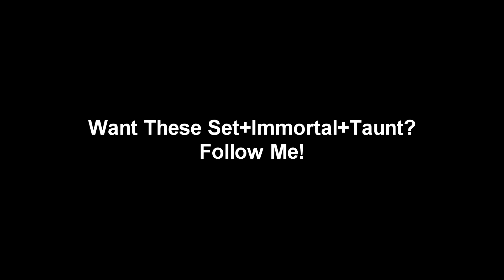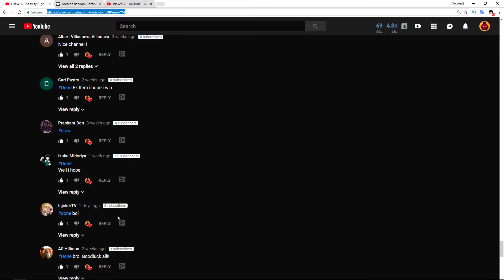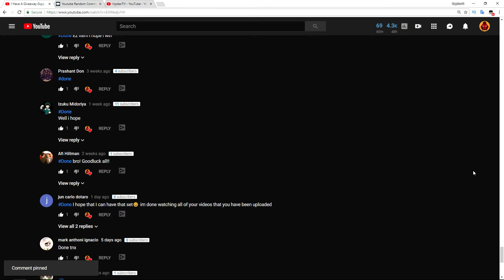My New Giveaway [Set+Immortal+Taunt] With Result of Windranger Set Giveaway by Kryptonill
Only 2Steps to Win

⏰Upload Schedule⏰6Videos/Day
👾 3FullGames
➤7:00AM
➤11:00AM
➤3:00PM
👾 3Highlights
➤7:00PM
➤11:00PM
➤3:00AM
       🙏PLEASE GIVE ME STRENGTH🙏

What The F*ck is Dota 2 ?